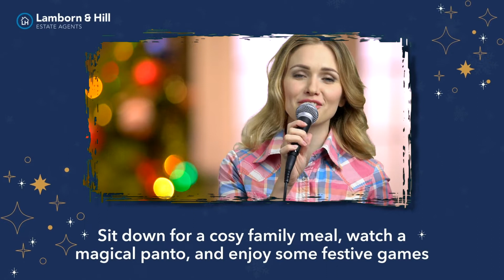Sittingbourne’s 5 exciting Christmas events 2021| Lamborn and Hill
🎄🎅🧝🌰It’s that magical time of the year again. Come Christmas time we all need to find a way to celebrate in style, so this year we have pulled out all the stops.

Sittingbourne gives you so much more than just a convenient place to situate your home. There’s something for everyone in the family no matter what their age might be, whether you are an excited child or a child at heart, these events will leave you with magical memories that will last a lifetime.

Discover things to do in the run-up to Christmas with the five most brilliant events in Kent which are on throughout this festive season.

Lamborn & Hill covers Sittingbourne, and if you’re looking for houses for sale or rent, we’ll be happy to help.